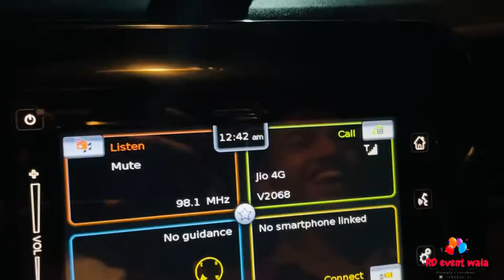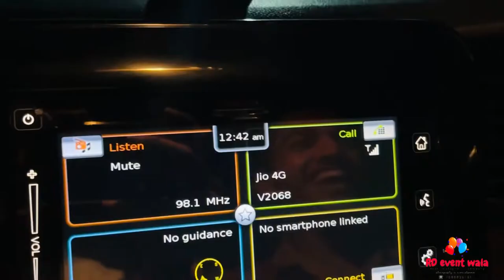कीचड़ वाला इवेंट🤣😂 बारिश का कहर